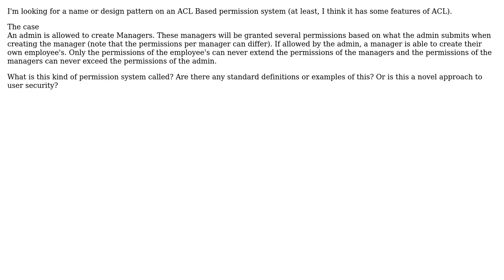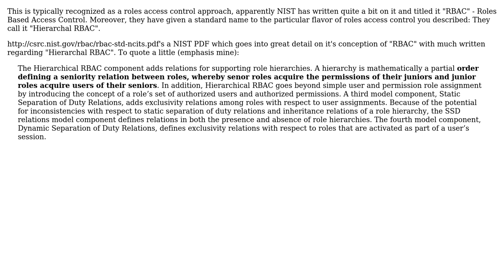Software Engineering: What kind of security enforces a tree of permissions on it's users?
With thanks & praise to God, and with thanks to the many people who have made this project possible! | Content (except music & images) licensed under CC BY-SA | Music | Images & others | With thanks to user nstapelbroek user Jimmy Hoffa and the Stack Exchange Network Trademarks are property of their respective owners. You are responsible for your own actions.